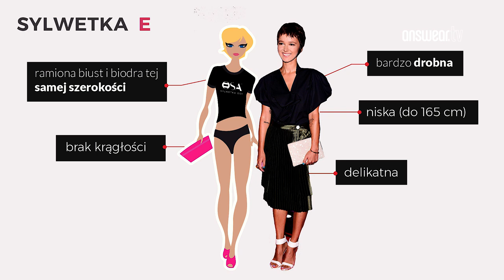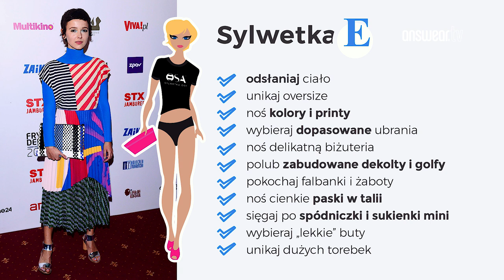ABC Stylu - Sylwetka E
Nie każda sylwetka jest perfekcyjna, ale każda jest piękna – to przesłanie naszego projektu, w którym przede wszystkim uczymy pozytywnego myślenia o sobie zgodnie z filozofią body positive. Kompleksy wynikające z wyglądu naprawdę mogą utrudniać życie, dlatego chcemy Ci pokazać, jak możesz z nimi walczyć i pokochać siebie. A pierwszym krokiem ku temu jest dostrzeżenie swoich mocnych stron i nauczenie się ich podkreślania. Pomóc może w tym wiedza o swoim typie sylwetki – dziś zajmiemy się kolejną literką alfabetu, czyli sylwetką E.

Jesteś drobna, niezbyt wysoka i cały czas masz problem z wpasowaniem się do konkretnego typu sylwetki? Z pewnością jesteś sylwetką E. Zobacz, jak podkreślić swoje auty i poczuć się pewnie w swoim ciele!